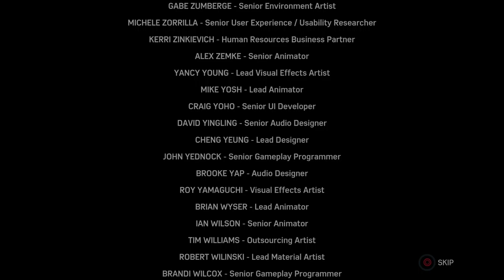The Finale Dream Team l Marvel's Spider-Man l Silver Lining DLC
Spidey and Sabel team up to take down Hammerhead once and for all!